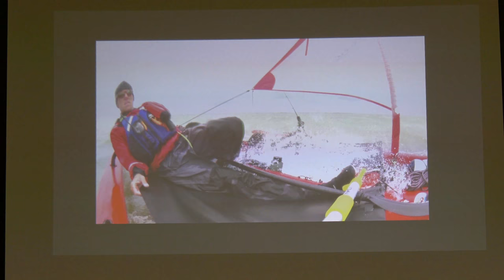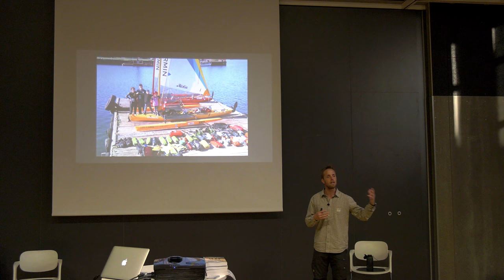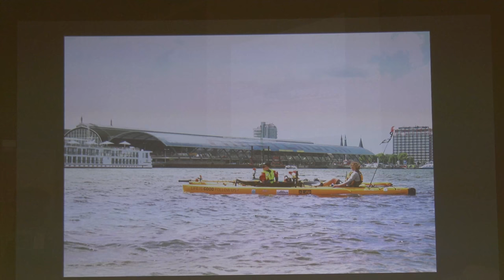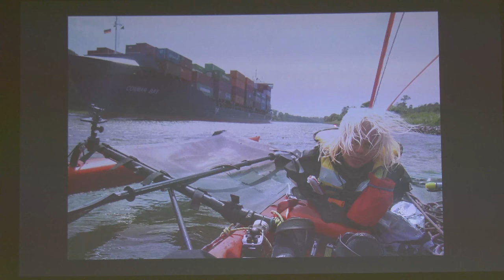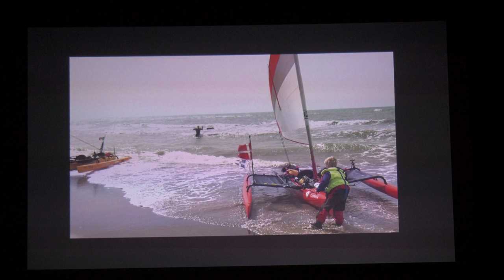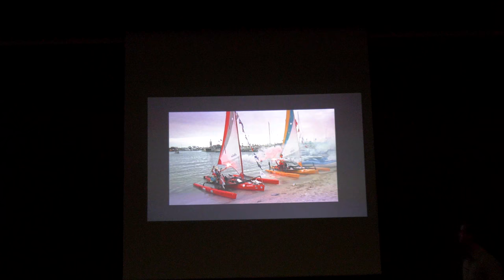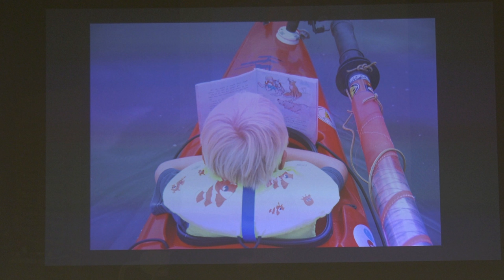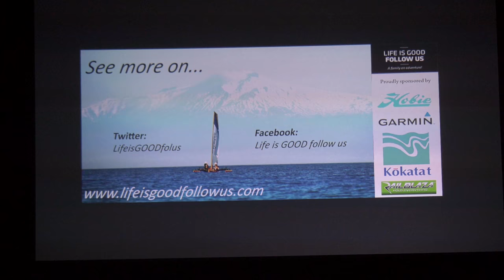Lars Simonsen i KKIC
Aktiv Korup stod bag et foredrag med titlen I kajak fra København til Istanbul. I 2014 tog Lars med kone og to børn på verdens længste familieekspedition i kajak - 7300 km på 1½ år. Vi talte med ham efter foredraget om de fantastiske oplevelser, som blev krydret med billeder og video.